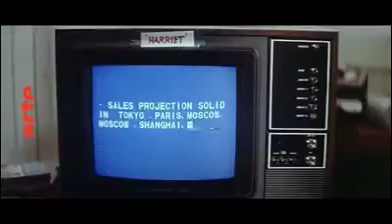La mort en direct